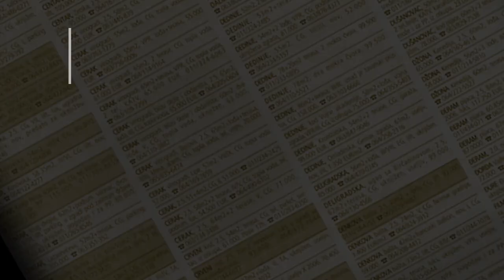prodaja stanа Konjarnik Blagajska 65m - Vozdovac Beograd